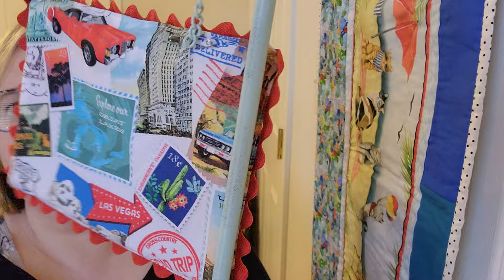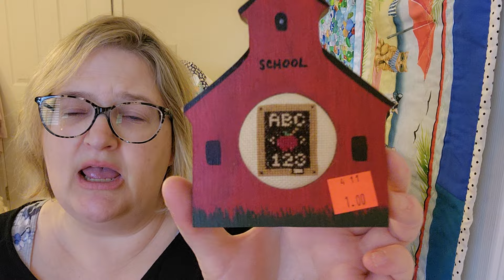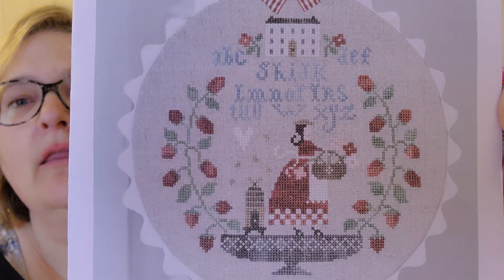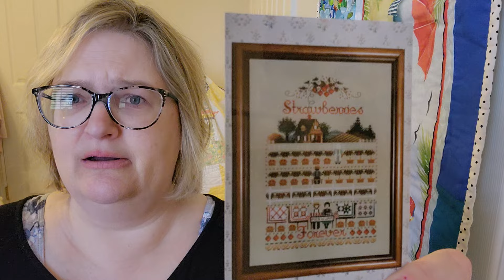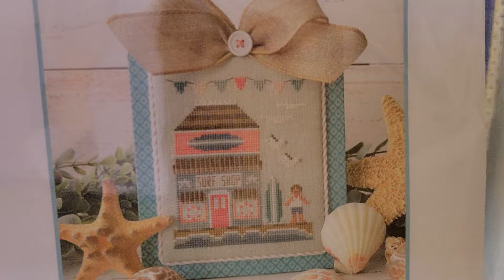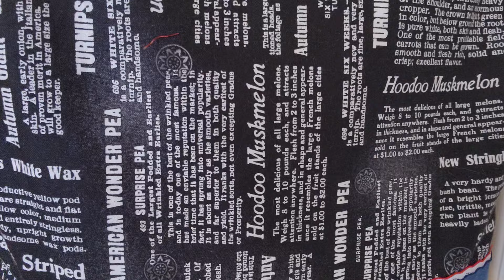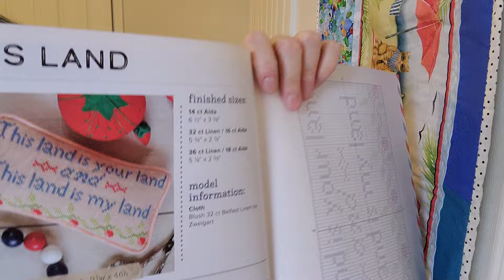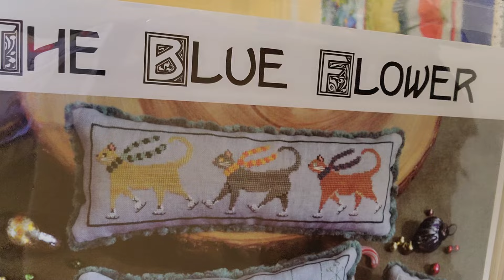Flosstube 18 - Finishes, a Needlework Extravaganza, Strawberry WIPs and Haul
Welcome! Enjoy a cross stitch catchup from recent weeks...retreats, an expo, stitching, sewing on my Singer Featherweight, band sampler linen and much more!